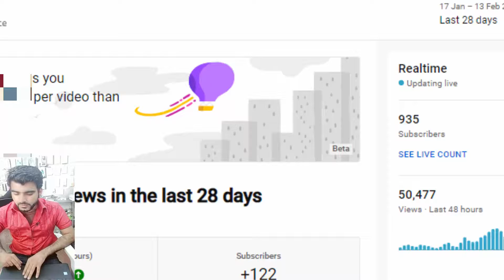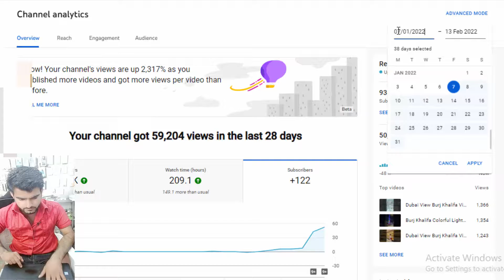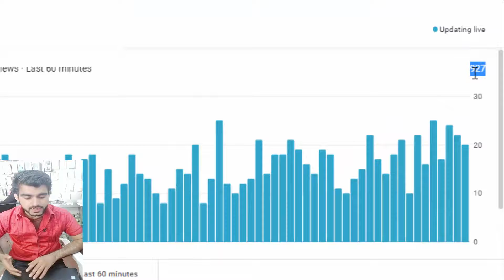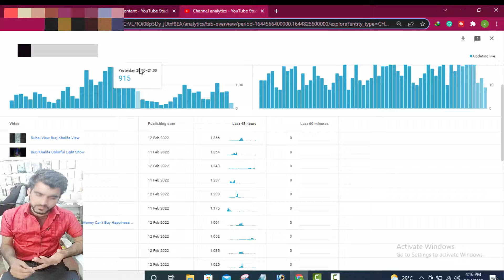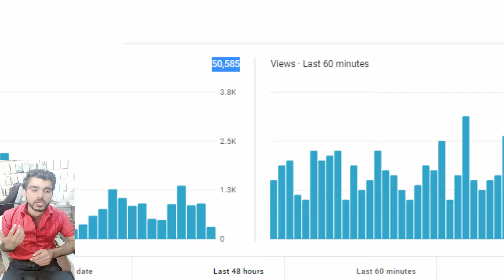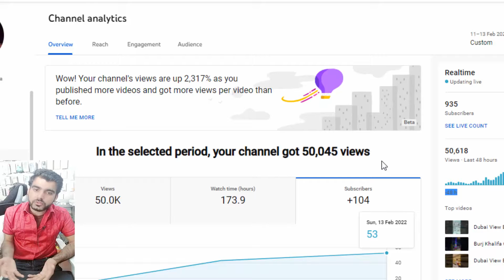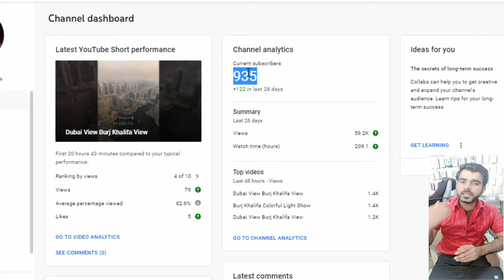How To Viral Short Video On YouTube 2022 | how to rank shorts video live proof 2022 | Shorts Trick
youtube short video vira
how to rank short video
shorts
youtube shorts

youtube shorts video viral kaise kare
shorts video kaise viral karte hai
shorts
youtube shorts

shorts
youtube shorts

shorts
youtube shorts

shorts
youtube shorts

shorts
youtube shorts